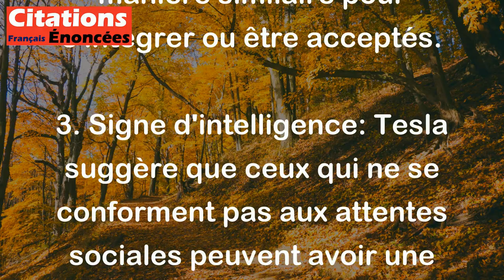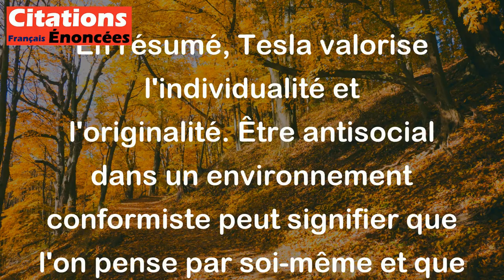Nikola Tesla - Être antisocial dans un monde rempli de gens conformistes est un signe d'intelligence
Cette citation de Nikola Tesla suggère que le fait d'être antisocial, c'est-à-dire de ne pas se conformer aux normes et attentes de la société, peut être un indicateur d'intelligence. Voici une explication plus détaillée:

1. Antisocial: Cela ne signifie pas nécessairement être hostile ou méchant envers les autres. Cela fait plutôt référence à une personne qui préfère ne pas suivre les conventions sociales ou qui a des comportements différents de la majorité.

2. Monde conformiste: Cela décrit une société où beaucoup de gens suivent les mêmes règles, opinions et comportements. Dans un tel environnement, il est courant de voir des individus agir de manière similaire pour s'intégrer ou être acceptés.

3. Signe d'intelligence: Tesla suggère que ceux qui ne se conforment pas aux attentes sociales peuvent avoir une pensée originale ou critique. Ces personnes peuvent être capables de voir les choses sous un angle différent, ce qui peut les mener à des idées novatrices ou à des découvertes.

En résumé, Tesla valorise l'individualité et l'originalité. Être antisocial dans un environnement conformiste peut signifier que l'on pense par soi-même et que l'on remet en question les idées reçues, ce qui est souvent une caractéristique des esprits créatifs et intelligents.